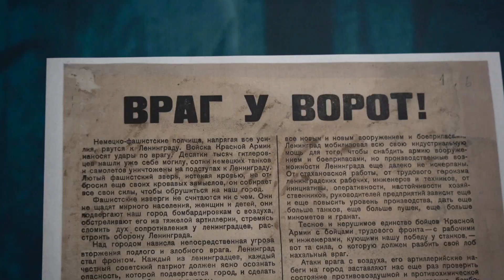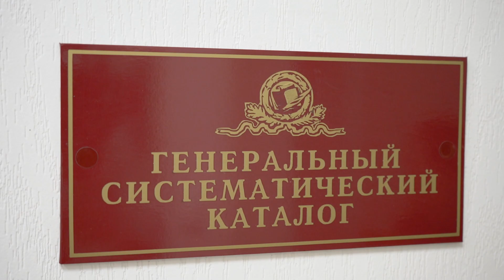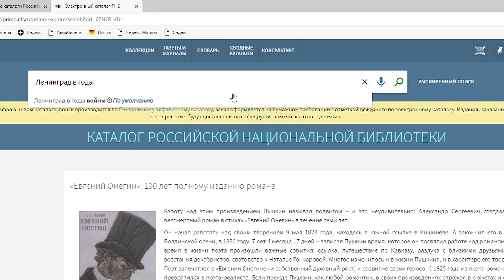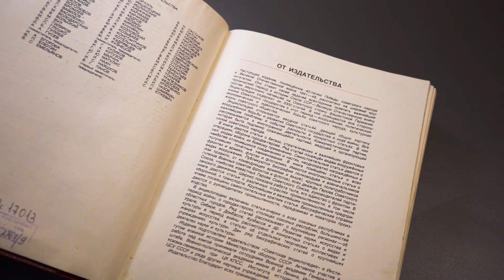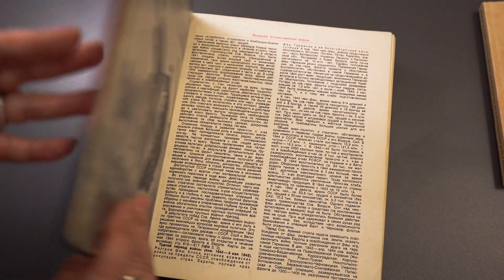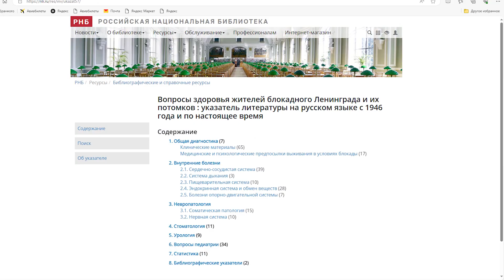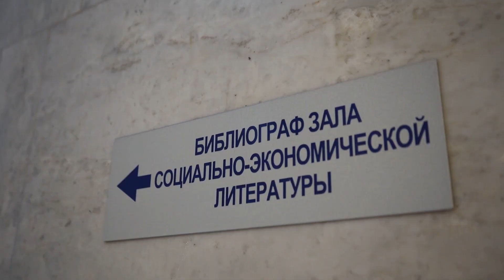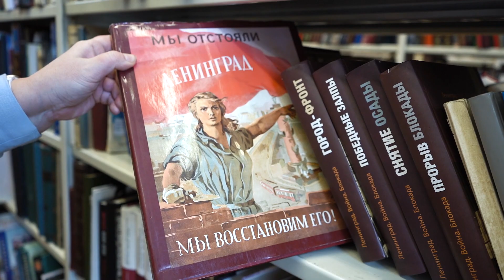Спроси библиографа. Великая Отечественная война. Диалог поколений